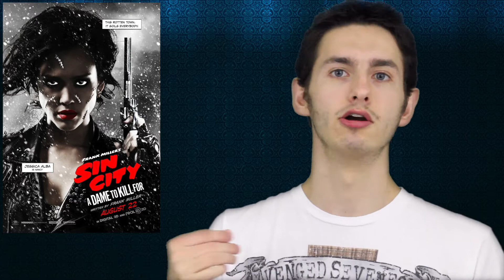Sin City: A Dame To Kill For-Movie Review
The sequel to Sin City is finally out! Only took almost a decade! Here's Austin's review of, "Sin City: A Dame To Kill For"!